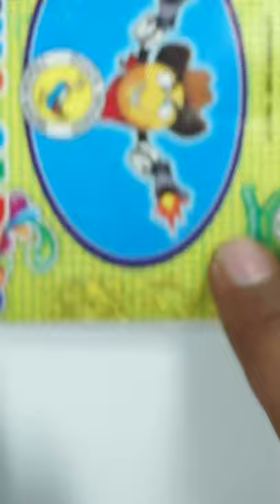how you can burn matchstick by rubbing on any surface.🔥